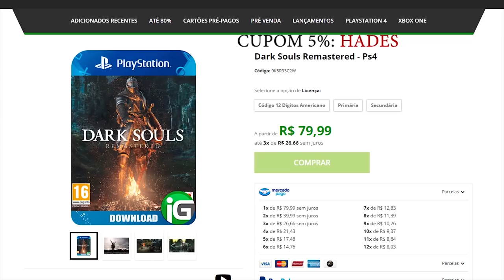Agony É Assustador... No NÚMero De Bugs!